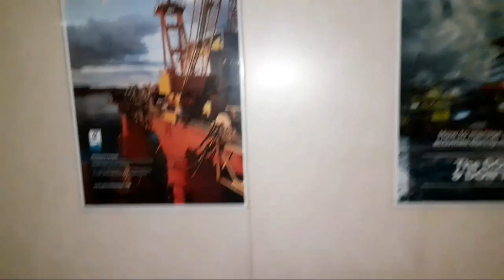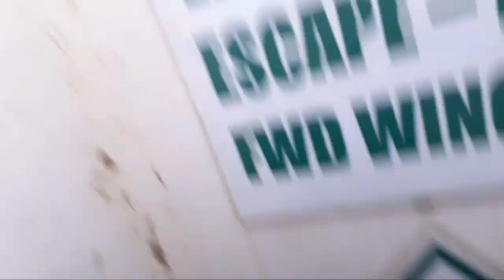winch ship workboat vessel || Melihat winch kapal laut Yang untuk menurunkan jangkar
Channel ini berisi video vlog dan video pekerjaan, winch yang ada di kpal tersebut  dia di gunakan untuk menurunkan jangkar jika kapal sedang berhenti di tengah laut biar dia seimbang baiarpun ada ombak dia tidak terlalu  goyang. Akan terkendali dengan beban jangakar itu.
Saya membuat video ini bukan maksud menggurui atau so pintar,tapi saya membuat video ini untuk mereka dan sahabt yang belum tau sja. Jika bnyak prktaan yang tidak pas mohon maff atas segala kekuranganya,sebab saya ini bukan ahli perkapalan,hanya saja kuli biasa. Matur sewun trima kasih untuk sahabt yang sudah mlihat vdeo sya ,yang sudah coment di tmpat sya sdah sukreb di chnnel sya.sya ucpak bnyak bnyak trima kasih.

Tema: melihat winch kapal
Jenis kapal:workboat vessel
Camera:menggunakan HP.S.A10
Editor video:kinemaster